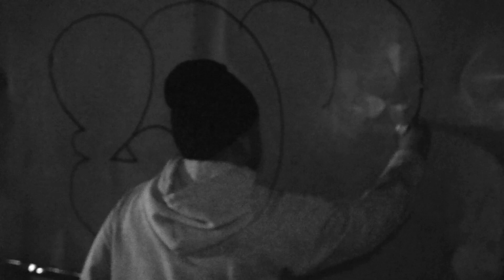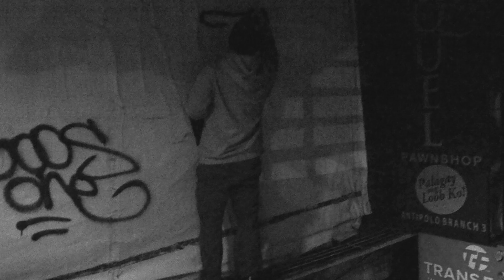Episode 3 bombing with Lor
face the wall ph episode 3.